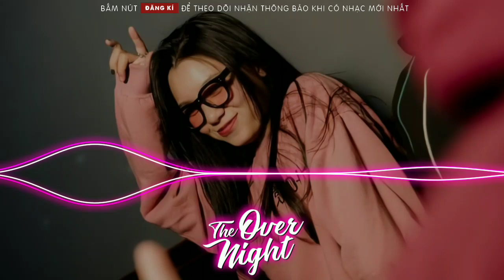Nonstop 2020 - Nhạc Uy Tín Lé Luôn - Không Phê Không Lấy Tiền | Over Night VN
Nonstop 2020 - Nhạc Uy Tín Lé Luôn - Không Phê Không Lấy Tiền | Over Night

► Link MP3 : Vui lòng inbox fanpage

Nhạc sàn còn có các tên gọi khác nhau như nhạc DJ, nhạc dance, nhạc nonstop...nhưng nhìn chung đó là âm nhạc điện tử và được viết tắt là EDM (Electronic Dance Music). Nhạc sàn được biết đến qua những giai điệu tiết tấu nhạc sàn mạnh được kế thừa từ nhạc Disco, cùng với sự phát triển khoa học kỹ thuật và sự pha trộn phối giữa các dòng với nhau đã tạo lên một khối lượng khổng lồ về dòng nhạc điện tử. Thể loại nhạc nay thường được sử dụng trong các quán bar, cafe...giúp phần mang lại không khí sôi động hơn, tưởi trẻ hơn cho những buổi tiệc và đặc biệt là giới trẻ hiện nay.
© Copyright by Over Night VN ☞ Do not Reup